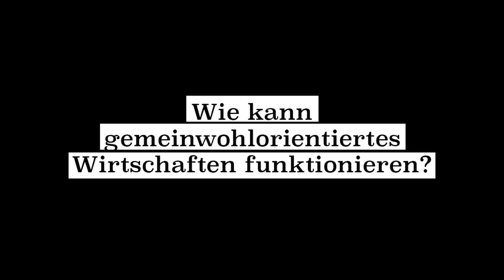Anders wirtschaften, besser wirtschaften? Schuhe aus Österreich fürs Gemeinwohl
Gemeinwohl steht über Profit. Davon ist Heinrich Staudinger überzeugt. Vielleicht ist der Schuhunternehmer gerade deshalb so erfolgreich, auch wenn ihn manche für einen Dickschädel halten.